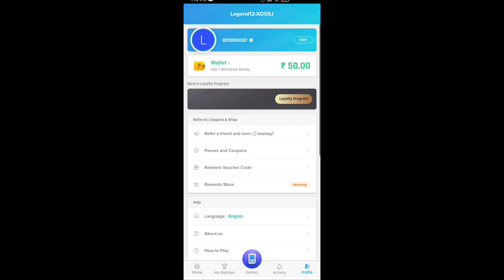Download Nostrapro app, play games & fantasy sports and win cash prizes.